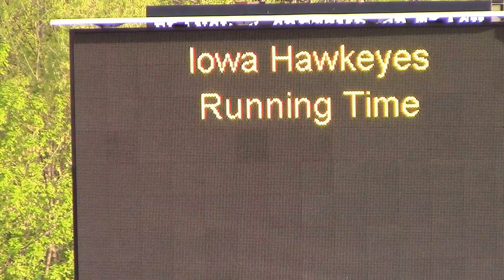Musco Twilight 400 Hurdles Chris Douglas